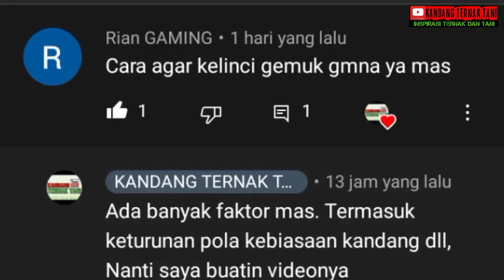CARA AGAR KELINCI GEMUK GEMUK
Salam !!

Kembali lagi di Chanel Kandang Ternak Tani
Chanel yang khusus membahas seputar peternakan kelinci dan Marmut.

video ini saya buat karena kemarin ada yang bertanya gimana sih cara biar kelinci jadi gemuk, jadi sebelum kita temukan kelinci kita mencari cara agar kelinci jadi gemuk, alangkah baiknya kita kenali dulu faktor yang dapat menunjang kelinci jadi gemuk atau faktor kenapa kelinci tidak bisa gemuk,
nah jika temen2 punya kelinci yang dipelihara tapi pertumbuhannya segitu2 aja atau bobotnya tidak maksimal mungkin disebabkan oleh faktor2 berikut ini.
1. Ada yang dirasa (sakit)
faktor yang pertama kelinci sakit, kelinci yang sedang sakit biasanya nafsu makanya kurang, kalau ada kelinci yg nafsu makanya kurang hampir bisa dipastikan kelinci sakit,kadang ada kelinci yang tidak kelihatan sakitnya seperti kelinci cacingan, shorhock dikaki.yg paling sering adalah gejala scabies yang baru menjalar, memang tidak kelihatan tapi mempengaruhi nafsu makan kelinci yang akhirnya mempengaruhi bobot kelincinya. makanya usahakan sering mengecek secara rutin.
Selanjutnya simak videonya untuk mengetahui ciri ciri kelinci sehat dan cara membuat kelinci jadi gemuk .

Solusi Ternak kelinci pakan Gratis 100%

Panduan lengkap Ternak Kelinci untuk Pemula

29 istilah dalam dunia Kelinci

Salam Ternak dan Tani Indonesia